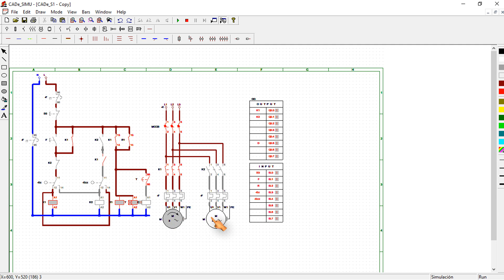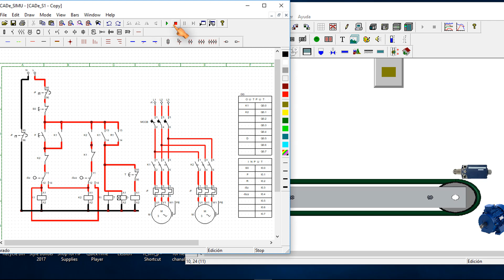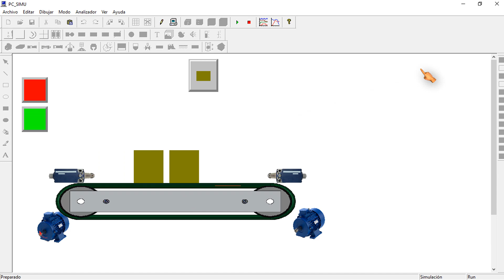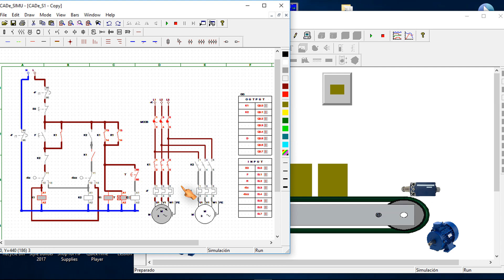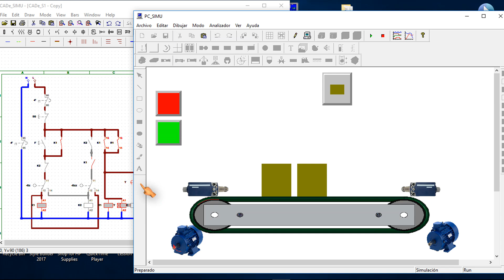Auto linear Motor (go and back )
សូរស្តីបងប្អូនទាំងអស់គ្នា Channel​ របស់ខ្ញុំដែលធ្វើវីឌីអូគឹធ្វើសម្រាប់ចែករំលែជាចំណេះដឹង ហើយខ្ញុំគ្មានចំណេះដឹងជ្រៅជ្រះអីទេ បើមានកន្លែងណាមានកំហុសឆ្គង សូមមត្តា ជួយណែនាំពីអ្នកទាំងអស់គ្នាផង  ហើយសូមជួយបំពេញបន្ថែមនូចចំនុចខ្វះខាតរបស់ខ្ញុំដើម្បីយើងទាំងអស់គ្នា ដើម្បីមិត្តទាំងអស់គ្នា បងប្អូនទាំងអស់គ្នា ហើយអរគុណសម្រាប់ជួយស្ថាបនា  អរគុណទាំងអស់គ្នា ។
បើមានការឆ្លើយតបយឺតយ៉ាវសូមមេត្តអភ័យទោស ។ Thank you very much
Our channel provide the best electrical Video tutorials which is about electrical wiring ,home wiring ,transmission line HV, MV, LV, Motor control , Power transformer, installation,Calculation voltage drop , cable size , ...
the all topics and videos is about electrical technology and we share these post is only for student to get information. the owner of this channel will not by liable for any injuries, losses or damages by using our information or try any wrong format circuit. be careful about doing it's all in real because it's electricity and electricity is dangerous.